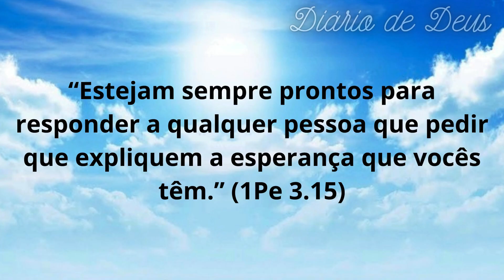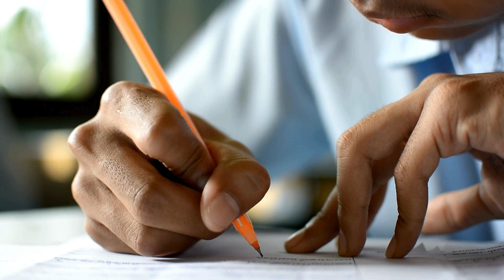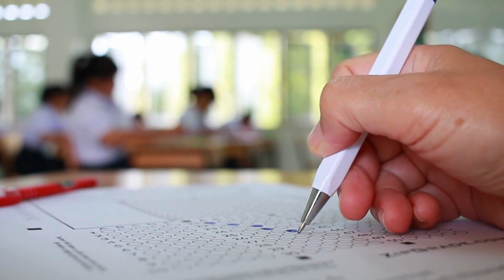Jesus Responde por Nós - Guiando Nossa Fé | Diário De Deus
Jesus Responde por Nós - Guiando Nossa Fé
Descubra como 1 Pedro 3.15 nos ensina sobre como Jesus responde por nós e como podemos fortalecer nossa fé. Aprofunde-se nas escrituras e explore os ensinamentos valiosos deste versículo poderoso. Aprenda a depender de Jesus em momentos de dificuldade e descubra como Ele nos capacita a responder com amor e esperança. Assista a esse vídeo edificante para fortalecer sua relação com Cristo e sua confiança em Sua resposta em todas as situações da vida.